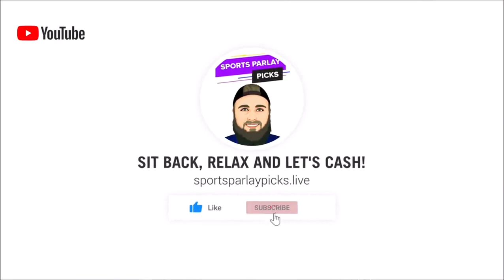Multi-Sport Parlays Today 12/30/21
In this video, I will be giving parlays for today. Will be combining NHL, NBA, NFL, NCAAF, and MLB to make the Ultimate Parlay and Teaser Options!

NBA Parlays
NHL Parlays
MLB Parlays
NFL Parlays
NCAAF Parlays

✔️ Parlays Today:

NBA
Bucks ML
Nets ML
Warriors ML

Spread Parlay
Bucks -12.5
Nets -3
Warriors -4.5

NHL
Carolina ML
Calgary ML

Carolina ML
Nashville ML

Puckline Parlay
Tampa Bay +2.5
Vancouver +2.5
Calgary +1.5
Nashville +1.5

Underdog Round Robin
Montreal ML
Buffalo ML
Vancouver ML

NCAAF
UNC ML
Tennessee ML
Wiconsin ML

13 Point Teaser
Tennessee +7
UNC +3
MSU +10.5
Wiconsin +7

Multi
Bucks ML
Carolina ML
UNC ML
Nets ML

Spread
Bucks -12.5
Carolina -1.5
UNC -9.5
Nets -3